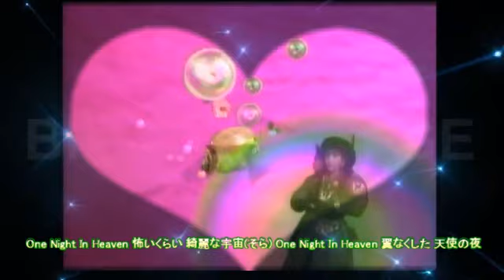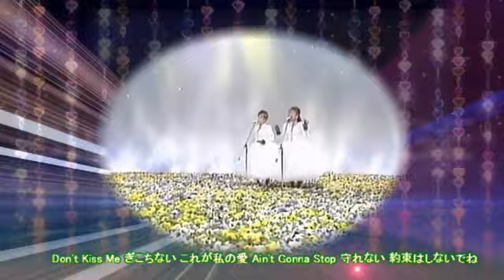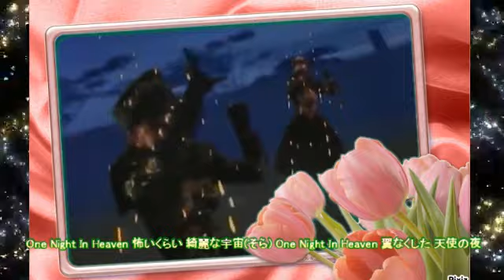【なりきって歌ってみた】One Night In Heaven～真夜中のエンジェル～♪Wink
1989年　リリース　6枚目のシングル

私にはほとんどなじみのないユニットの曲です。
カーラジオから流れていたのを聴いて

「胸キュン」になってしまった曲です

繰り返すさびが頭にこびりつき、なんとも幸せいっぱいの歌詞！

「今一瞬が　宝石なの・・・」だなんて！！
高価な宝石より、好きな人と居る瞬間を心に焼き付けたいという
純粋な歌詞にメロメロになってしまいました～
さすが、松本隆さん、素敵すぎます

私の歌声じゃWinkのイメージ壊してますよね(^_^;)
オケにコーラスが入ってなかったのでハモってみました。

この曲の世界観が伝わりますように